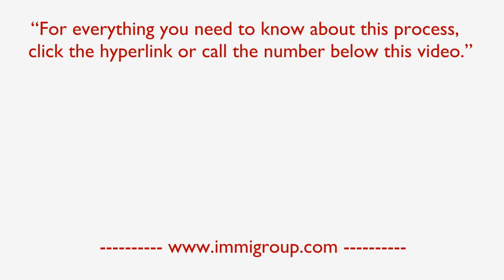Who can apply for a Canadian Travel Document?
A Canadian Travel Document is issued only to Canadian permanent residents that find themselves abroad with no PR Card that would let them come back in Canada.

(Please reference Research and Development)